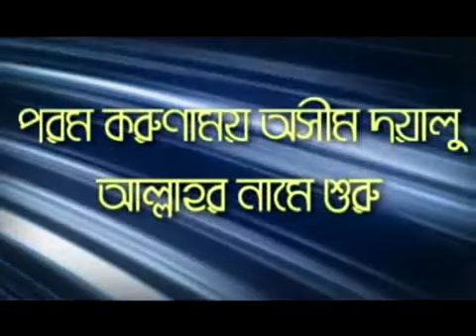Bangla Waz 2014 Namaz Er Imamot Part 01 By Sheikh Motiur Rahman Madani